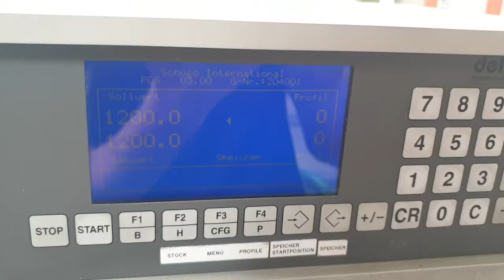Glasleistensäge Schüco PGS mit Positionierung